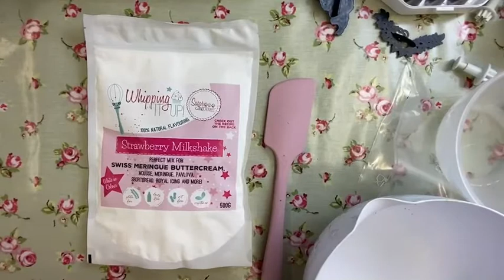Wedding Cake Cookies Part 2 with Tracey Mann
This was a live video on Sugar and Crumbs with Nifty Nozzles Facebook page showing you how to decorate wedding cake cookies. All items to make the cookies are available